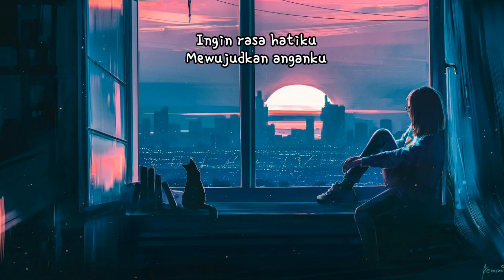Quinn Salman - Tiba-Tiba (Lirik) Lagu Tiktok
Judul : Tiba-Tiba
Artis : Quinn Salman

Lirik :

Kupejamkan mataku
Mencoba tuk terlelap
Lelah rasa tubuhku
Ingin tidur yang nyenyak
Kucoba tuk melupakan
Semua kisah hari ini
Cerita yang kualami
Kadang bikin aku kesalll
Tiba-Tiba aku melayang
Menembus lapisan awan
Kuhempaskan semua sedihku
Aku terbang keatas bulan
Memeluk bintang-bintang
Bahagia rasa hatiku
Kubayangkan diriku
Menjadi yang kumau
Ingin rasa hatiku
Mewujudkan anganku
Tapi kadang semuanya
Tak semudah yang kupinta
Kisah ini
Mungkin berat
Tapi bikin aku kuat

Tiba-Tiba aku melayang
Menembus lapisan awan
Kuhempaskan semua sedihku
Memeluk bintang-bintang
Bahagia rasa hatiku
Heiiyy
Uhuuu
Heiyy

Seketika kumelihat
Seorang putri baik hati
Dia mendekat
Kearahku
Mengajakku tuk berdansa

Tiba-Tiba aku terbangun
Dari mimpi indahku
Disambut senyum mentari
Kuhempaskan semua sedihku
Menyambut hari yang baru
Bahagia rasa hatiku
Bahagia rasa hatiku